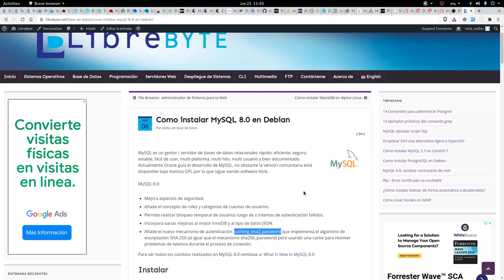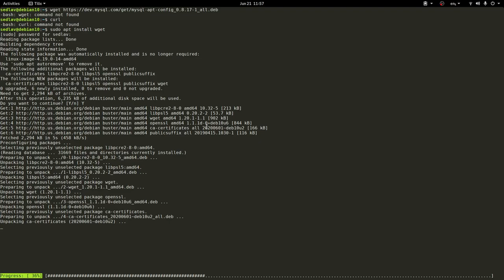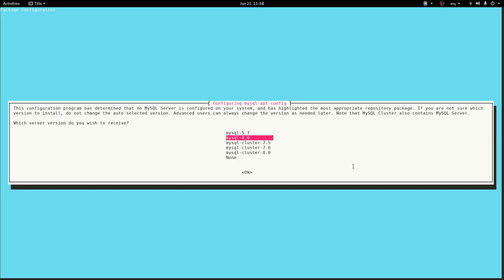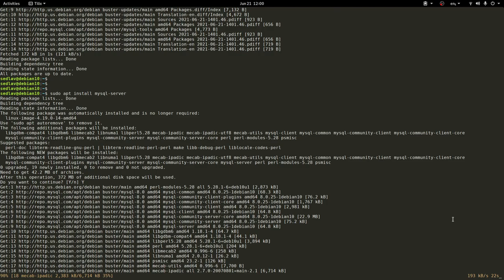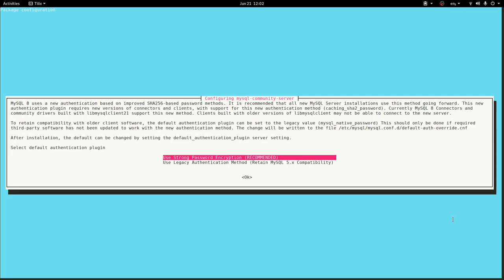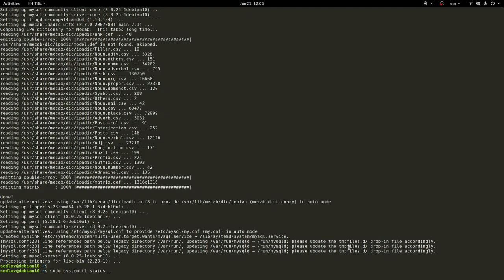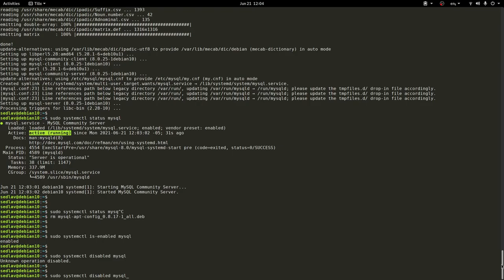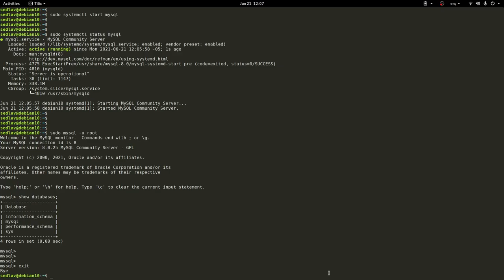Instalar MYSQL 8.0 en Debian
MySQL es un gestor / servidor de bases de datos relacionales rápido, eficiente, seguro, estable, fácil de usar, multi plaforma, multi hilo, multi usuario y bien documentado. Actualmente Oracle guía el desarrollo de MySQL, no obstante la versión comunitaria está disponible bajo licencia GPL por lo que sigue siendo software libre.

MySQL 8.0:

- Mejora aspectos de seguridad.
- Añade el concepto de roles y categorías de cuentas de usuarios.
- Permite realizar bloqueo temporal de usuarios luego de x intentos de autenticación fallidos.
- Incorpora varias mejoras al motor InnoDB y al tipo de datos JSON.
- Añade el nuevo mecanismo de autenticación: caching_sha2_password que implementa el algoritmo de encriptación SHA-256 (al igual que el mecanismo sha256_password) pero usando una cache para resolver problemas de latencia durante el proceso de conexión.